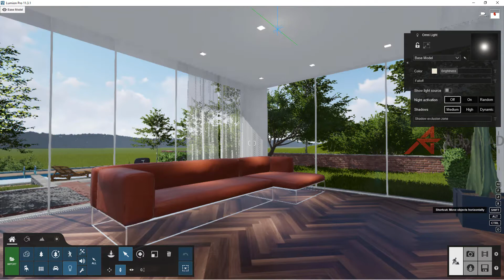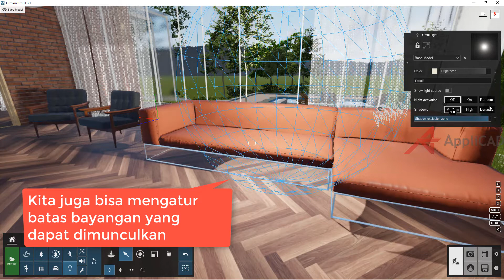Fitur terbaru Lumion 11.3: Shadow for Omni Lights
Fitur terbaru dari Lumion 11.3:
Shadow For Omni Lights